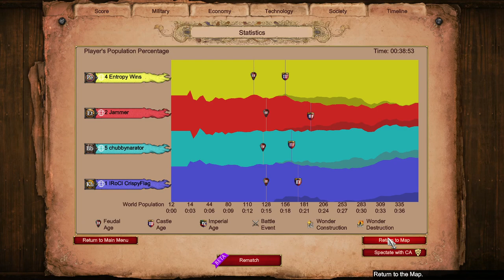Fighting Spanish Fires on Nomad | Age of Empires 2